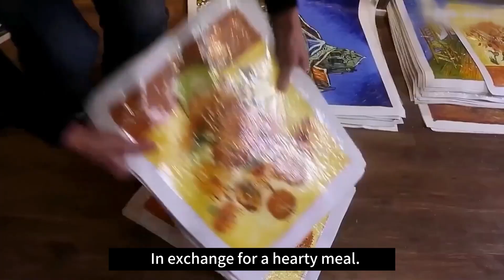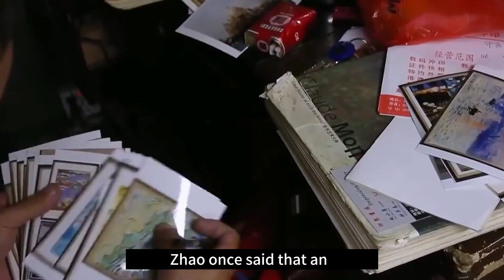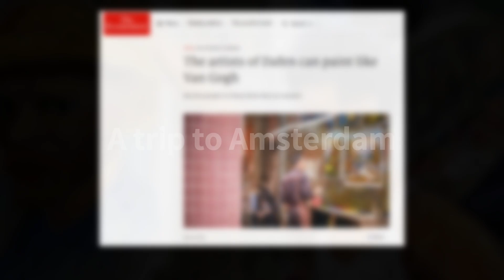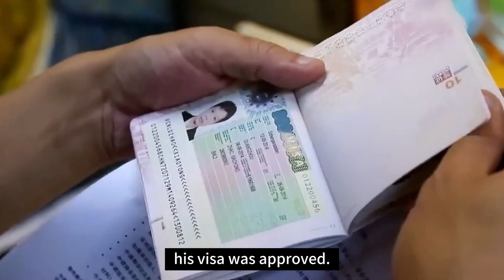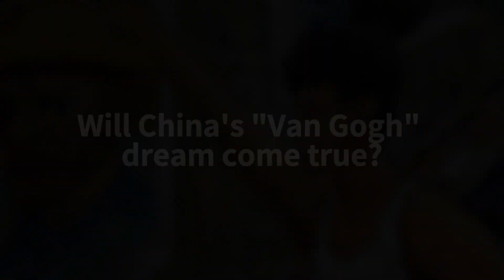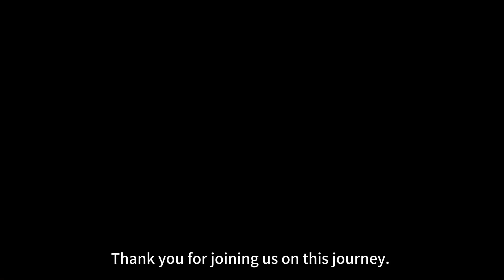China's Van Gogh and The World’s Art Factory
Today, let's talk about a "Modern Van Gogh" and the story of a Chinese oil painting village.

The village of Dafen, was once thought to produce the most oil paintings in the world. Official reports claim that the Village now occupies over 60 percent of the global trade-painting market. Their customers spanned the globe and included retailers, hotels and tourists. But the village, part of the southern city of Shenzhen, was always seen more as a production line than a place of culture.

--Timestamps--
0:00 - Introduction
0:26 - The Story of Zhao
4:06 - The “World’s Art Factory”
4:43 - A trip to Amsterdam
7:46 - Meet Van Gogh
10:29 - Will China's "Van Gogh" dream come true?